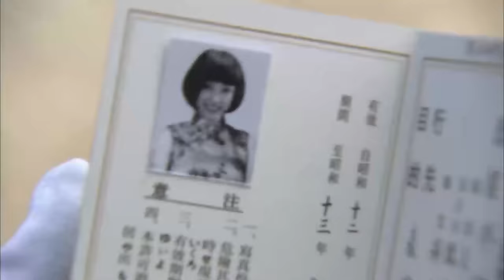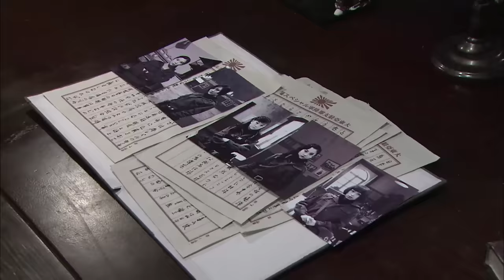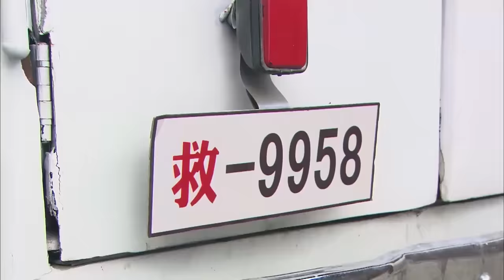【Full Movie】日軍戲弄旗袍美女，哪料她們是功夫高手，反手往日軍褲腰塞炸彈 ⚔️ 抗日 擂台 | Kung Fu